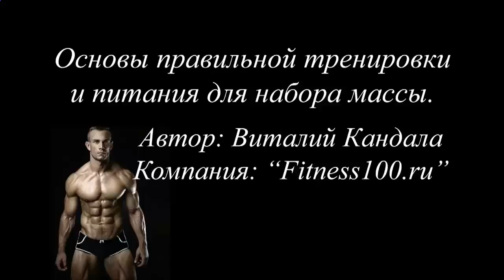Протеиновый коктейль дома